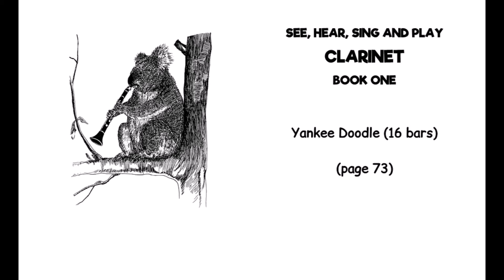See, Hear, Sing and Play Clarinet Book One Yankee Doodle 16 bars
A backing track for the verse and chorus of Yankee Doodle.